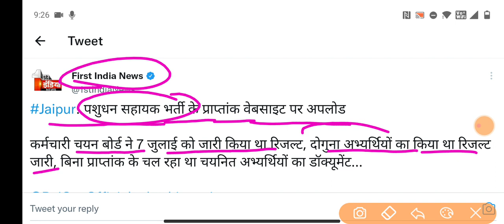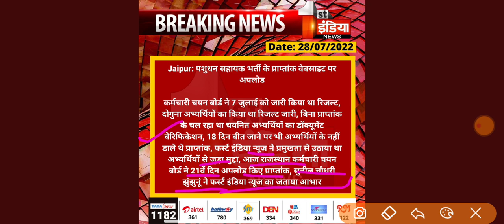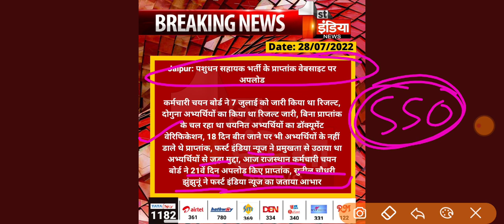RSMSSB UPDATE | Marks Upload | Marks jari | Result Upload